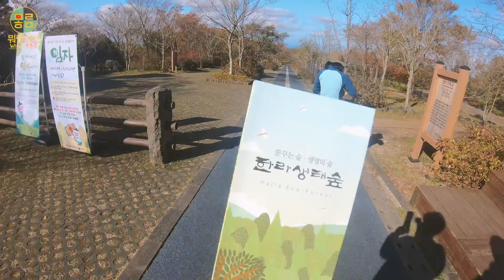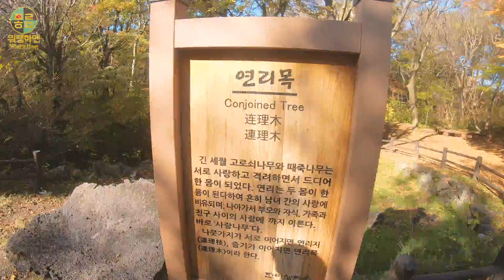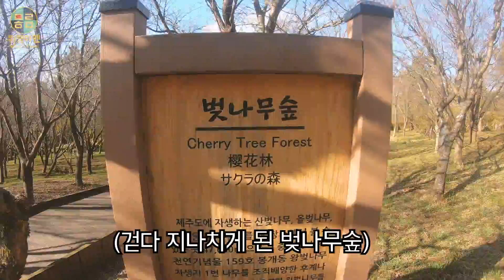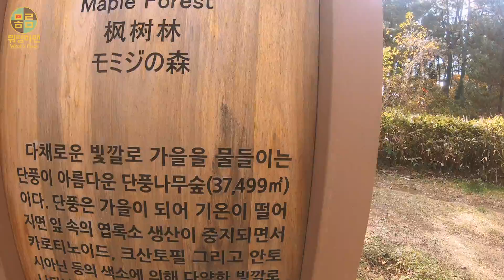사진스팟부터 찍는 구도까지! 봄,여름,가을,겨울 언제가도 아름다운 곳을 소개합니다 / 단풍사진 / 제주 사진스팟 / 숲길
오늘은 많은 사람들이 서귀포 가는 길에
지나쳐가지만 들려보는 경우는 드문
하지만 너무나도 아름답고
의미가 있는 한라생태숲에 다녀왔습니다!

여러분들도 꼭 사진이 아니더라도
한라생태숲에 들려 산책 한번 해보시면
힐링이 될 거라고 생각합니다!

안녕하세요! 뭐랭하맨입니다!

이 곳에서 저희의 다양한 영상들 보고가세요!

SNS도 놀러오세요!

Instargram : whats_mean_h